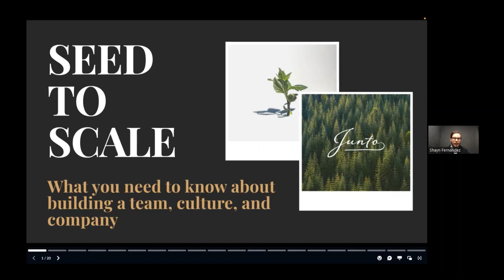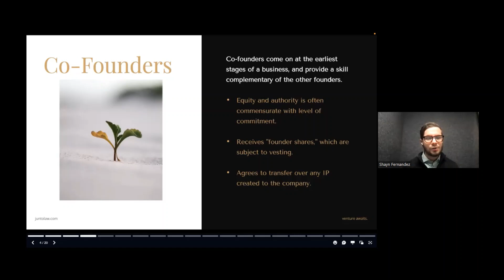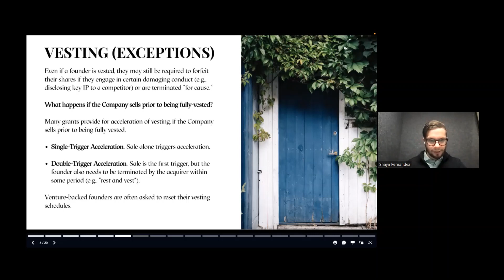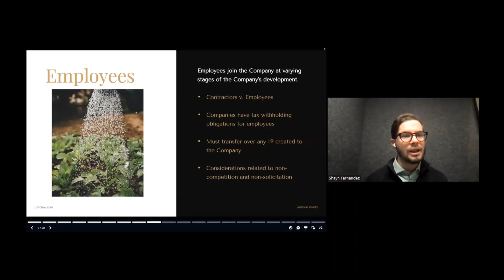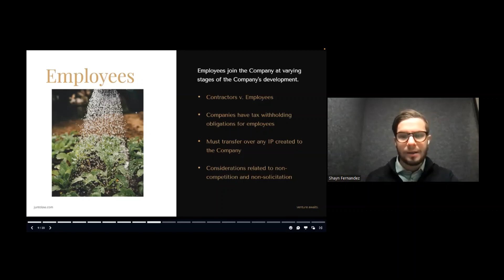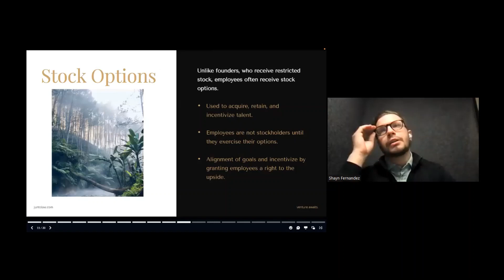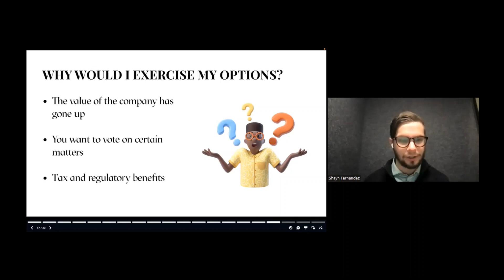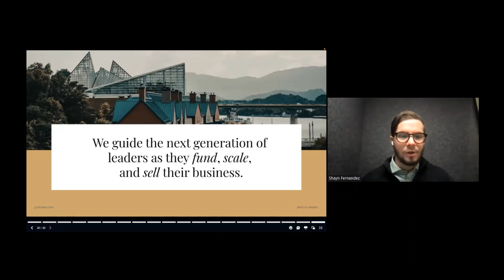Seed to Scale: What You Need to Know About Building a Team, Culture and Company with Shayn Fernandez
Shayn Fernandez from Junto Law gave a comprehensive talk about what you need to know about building a team, culture and company. He gives us an overview of cofounders, vesting, vesting exceptions and why 83(b) election is important for founders. He also talks about hiring employees, stock options for employees and qualified small business stock.
🕒TIME STAMPS

00:00 Start
00:03 Introduction
00:30 Agenda
01:04 What problem is your business solving
04:06 Cofounders
06:11 Vesting
09:20 Vesting Exceptions (Single-trigger and double-trigger acceleration)
15:28 83(b) Elections and why it is important
18:40 Employees
23:22 Hiring employees
29:20 Stock options
34:34 Awards at stages
35:17 Examples of awards
38:31 Regulatory framework around tax securities
39:21 FAQs
41:03 Stock options for employees
44:15 Questions
50:25 QSBS – Qualified Small Business Stock
Shayn Fernandez is the founder and venture attorney at JuntoLaw.com where they guide the next generation of leaders by transforming how law is delivered–on purpose. Shayn is passionate about helping SaaS founders grow and scale. He has a Startup Studio that has helped many founders to scale. Shayn is also a mentor at Techstars.